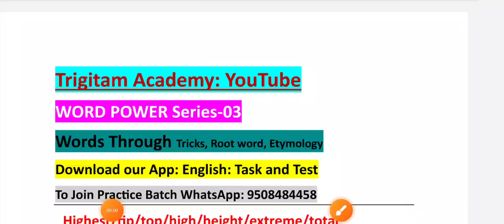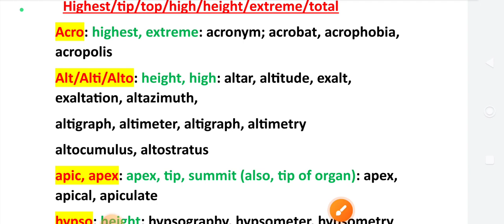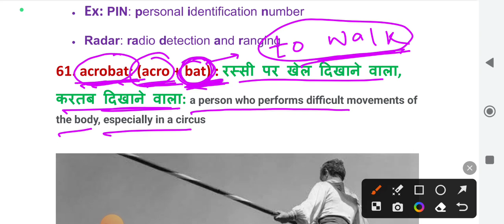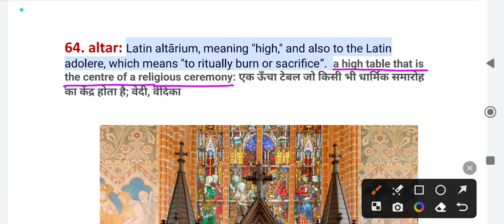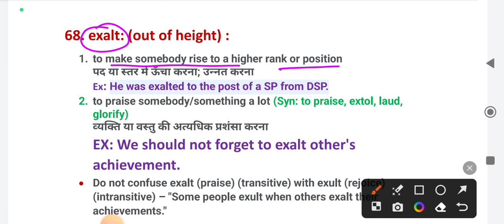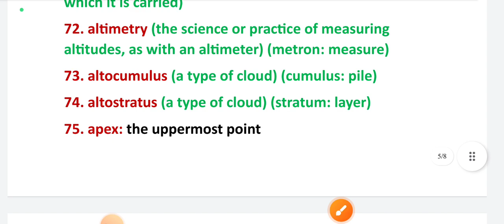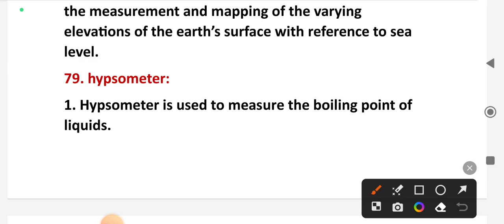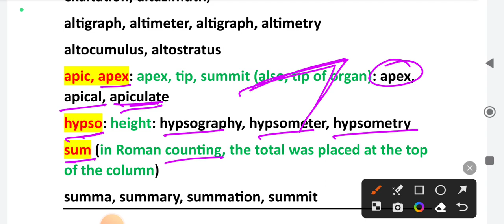Word Power Made Easy-03 || Word Power by Tricks, Root Words, Etymology|| Complete Vocabulary Series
Word Power by Tricks, Root Words, Etymology|| Complete Vocabulary Series||Word Power Made Easy- Part-03